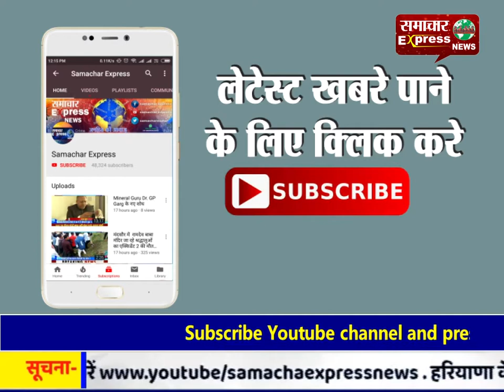सुष्मा स्वराज के निधन से विदीशा संसदीय क्षैत्र मे शोक की लहर